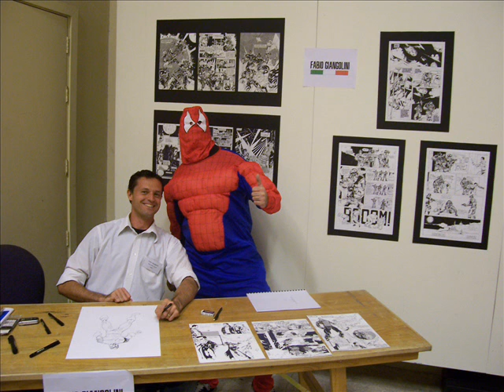Malta Comic Con Fat Spidey 2009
This is the Maltese Spiderman that showed up in Malta Comic Con 2009. I think he is a fake!